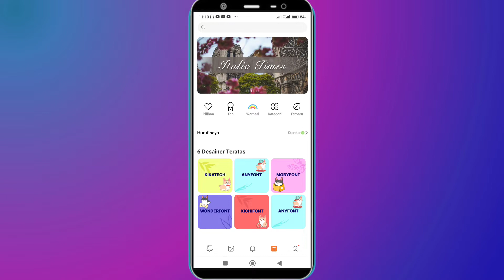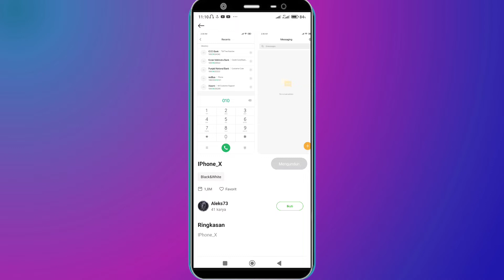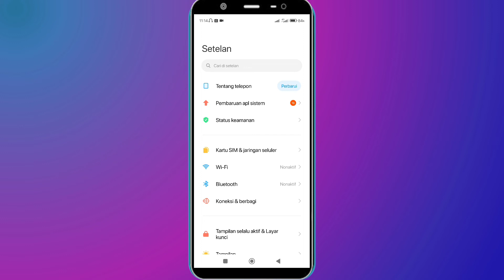Cara Mengubah Font Di Hp POCO M4 Pro Dan Xiaomi Lainya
Di video kangpah akan membagikan tutorial cara mengubah font di handphone poco m4 pro dengan font yang lain